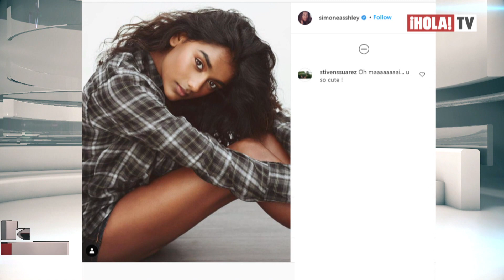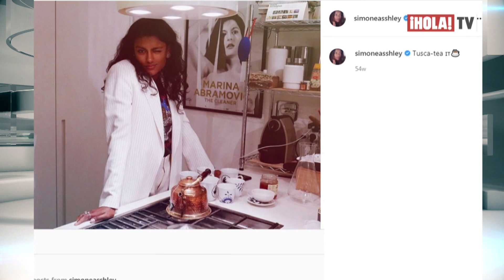Quién es Simone Ashley, la actriz que protagonizará la segunda temporada de Bridgerton | ¡HOLA! TV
Es la primera mujer de ascendencia surasiática en unirse al elenco de la exitosa serie Bridgerton en su segunda temporada, la atractiva joven dará vida a Kate Sharma, quien se enamorará de Anthony Bridgerton. Simone Ashley también formó parte de la serie Sex Education, que fue un éxito juvenil en la plataforma Netflix.